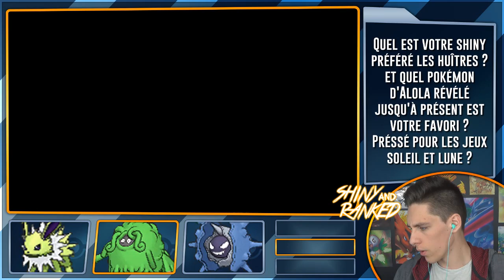DISTRIBUTION DE TATANES ET PLS - Shiny and Ranked Ep.3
Papillusion Choice Scarf brillera-t-il dans ce nouvel épisode de Shiny and Ranked ? Vous pourriez pas me suggerer d'autres Pokémons quoi... J'en ai marre de perdre...

N'oubliez pas de laisser en suggestion le moveset d'un Pokémon que vous souhaiteriez que j'utilise dans le prochain épisode, ainsi que le shiny que vous aimeriez que je vous offre, vous serez peut-être tiré au sort !

Me suivre sur Facebook :
Me suivre sur Twitter :